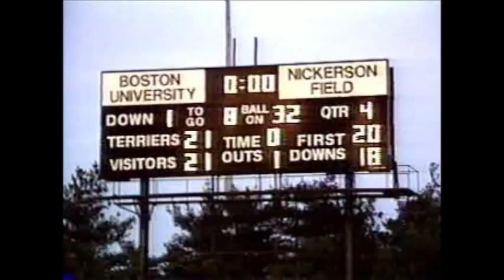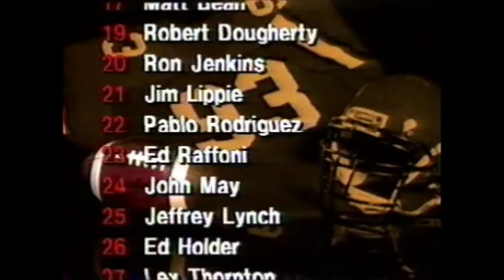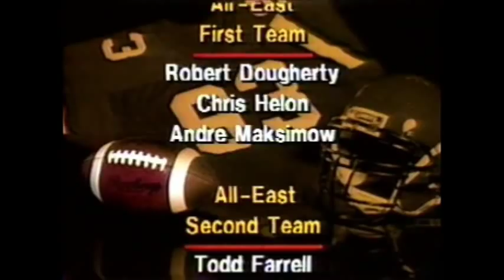Boston University Football 1993 (11-0) Season - Part C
By the end of the 1993 regular season, the Terriers had rolled to an 11-0 record, setting a school record for wins in a season. For the first time in nine years, they advanced to the NCAA Division 1-AA playoffs. In the opening round, they eliminated Kurt Warner and the University of Northern Iowa, 27-21, in double overtime.